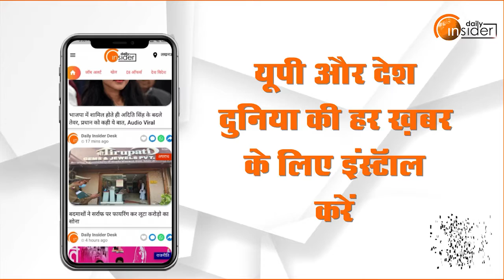कृषि मंत्री Baldev Singh Aulakh का बड़ा दावा, 100 दिन में मजबूत होगा प्रदेश का किसान | DailyInsider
कृषि मंत्री बलदेव सिंह औलख का बड़ा दावा, 100 दिन में मजबूत होगा प्रदेश का Farmer | DailyInsider